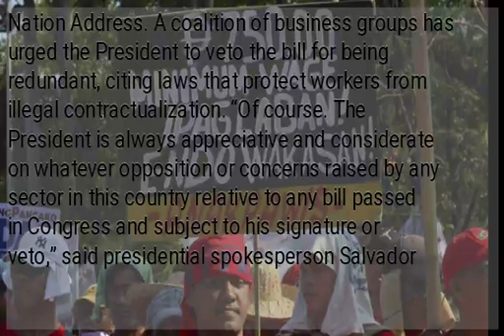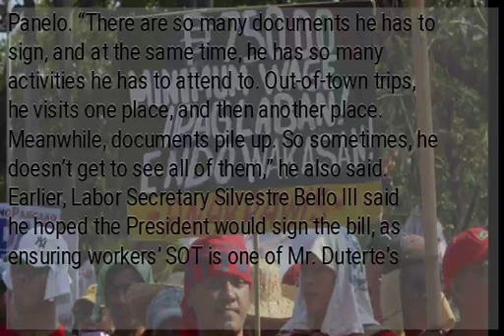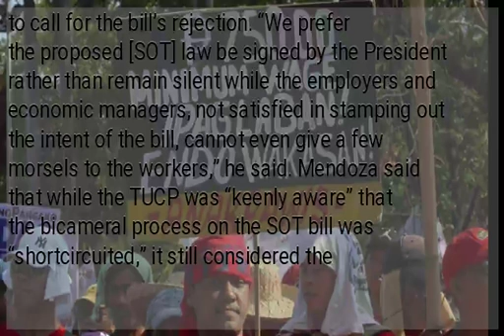‘Endo’ bill may lapse into law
The much anticipated security of tenure (SOT) bill awaiting President Duterte’s signature may yet lapse into law. The bill, whose Senate version was adopted by the House of Representatives, was transmitted to Malacañang on June 27. It will lapse into law if not acted upon by the President by July 27. On the other hand, Mr. Duterte is widely anticipated to take up the so-called endo (end of contractualization) bill by Monday, July 22, when he delivers his fourth State of the Nation Address. A coalition of business groups has urged the President to veto the bill for being redundant, citing laws that protect workers from illegal contractualization. “Of course. The President is always appreciative and considerate on whatever opposition or concerns raised by any sector in this country relative to any bill passed in Congress and subject to his signature or veto,” said presidential spokesperson Salvador Panelo. “There are so many documents he has to sign, and at the same time, he has so many activities he has to attend to. Out-of-town trips, he visits one place, and then another place. Meanwhile, documents pile up. So sometimes, he doesn’t get to see all of them,” he also said. Earlier, Labor Secretary Silvestre Bello III said he hoped the President would sign the bill, as ensuring workers’ SOT is one of Mr. Duterte’s priorities. Among the groups calling for a presidential veto of the bill are Makati Business Club, Management Association of the Philippines, Philippine Chamber of Commerce and Industry and Semiconductor and Electronics Industries in the Philippines Foundation Inc. ‘Morsels’ For his part, Trade Union Congress of the Philippines (TUCP) Rep. “We prefer the proposed [SOT] law be signed by the President rather than remain silent while the employers and economic managers, not satisfied in stamping out the intent of the bill, cannot even give a few morsels to the workers,” he said. Mendoza said that while the TUCP was “keenly aware” that the bicameral process on the SOT bill was “shortcircuited,” it still considered the proposed law as “a good start.” “The proposed SOT law is abhorred by practically all employers because it categorically prohibits labor-only contracting. It provides a far clearer definition of what labor-only contracting is, including the business of mere recruitment and placement of workers,” he said./ac...